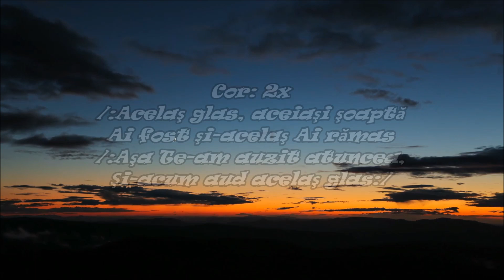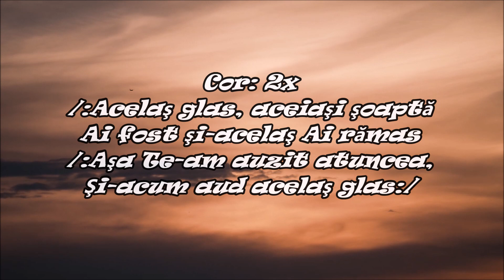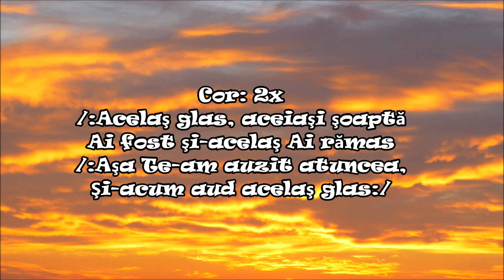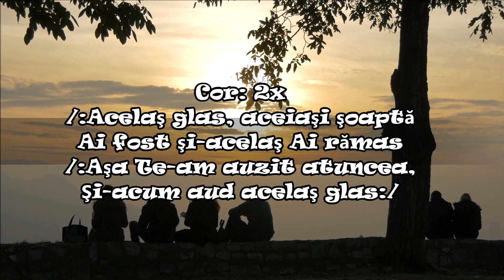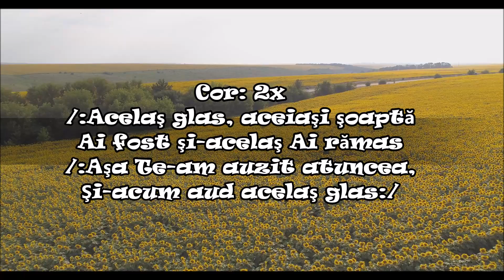Fratii Strugariu - M-am hotarat |NOU 2018 "Official"(ALBUM VOL.2)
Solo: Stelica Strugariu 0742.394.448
Voci :Fratii
Acordeon:Stelica si Samy Strugariu
Orchestratie,inregistrare,mixaj:Sorin Piu
Versuri : Beni Cibu
Video montaj : Necula Eusebiu
Pentru ca "Pan' aici Dumnezeu ne-a ajutat" si a fost sprijinul nostru,am hotarat sa mergem inainte,plini de incredere,stiind ca El va fi calauza noastra si mai departe.De aceea,avem placerea sa va anuntam de aparitia celui de-al doilea album al "Fratilor Strugariu" intitulat "Mergem inainte..."Facem din nou precizarea ca toti banii din vanzarea acestor Cd-uri,vor merge la familiile nevoiase si la cei saraci.Toti cei ce sunt interesati de lucrarea care o facem,puteti accesa adresa Domnul sa va umple de Harul Sau!Cu deosebit respect:"Fratii Strugariu" Toti cei doritori se pot adresa prin tel. sau email.

Pentru mai multe videoclipuri abonati-va pe canalul meu ! Fiti binecuvantati !